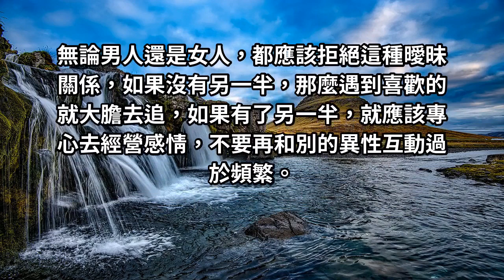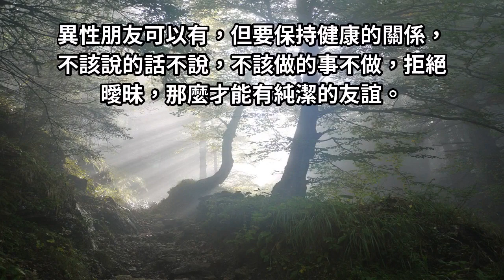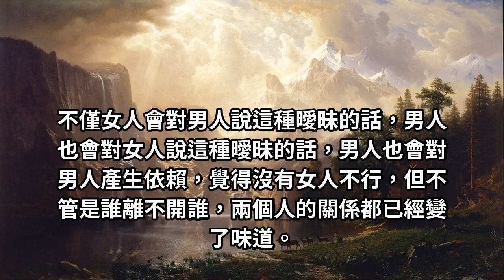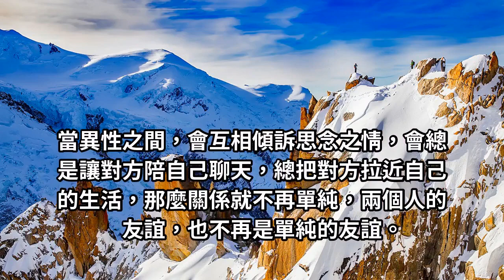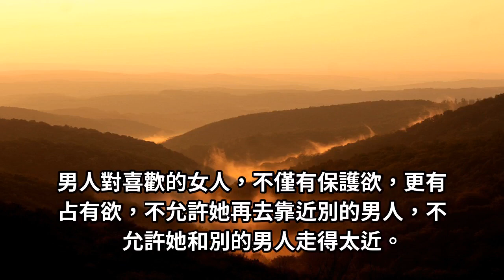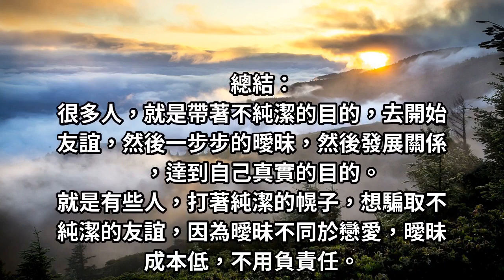男女之間，一旦說過這些曖昧話，關係就變了味道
男人和女人不宜走得太近，太近就容易變得曖昧，而超出正常男女關係，很多人都不相信，男人和女人能有純潔友誼，也確實如此，即使純潔的友誼，純潔一段時間就不純潔了。